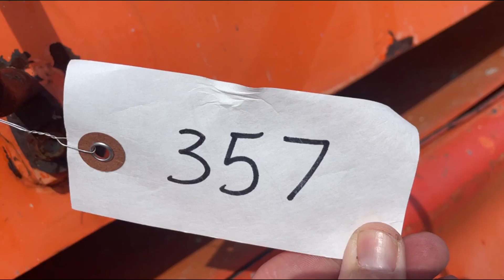2014 JLG 3394RT For Sale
2014 JLG Rough Terrain Scissor Lift, 1588hrs, Diesel, 4x4, Extendable platform, Deutz diesel, Foam filled tires, Runs and operates.